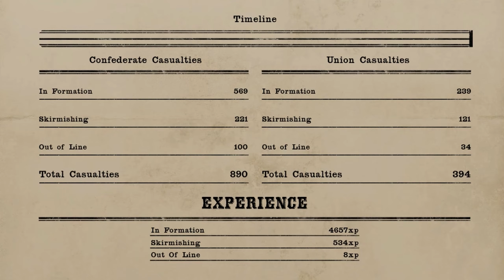Giving THE BUSINESS